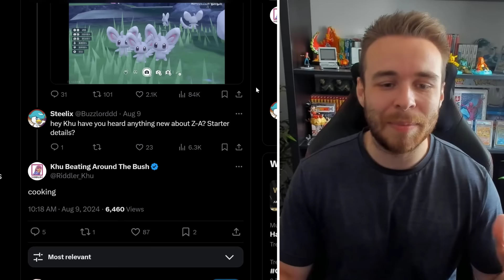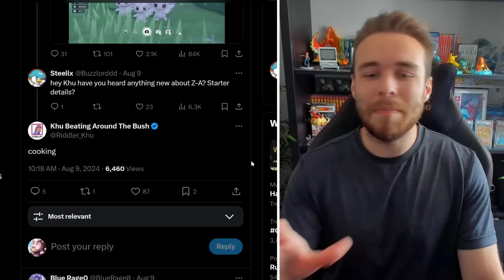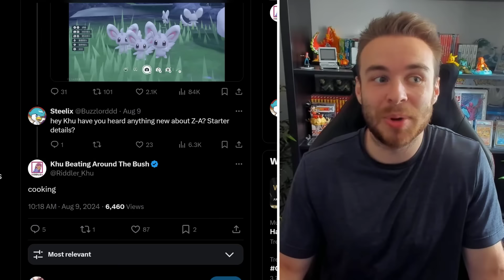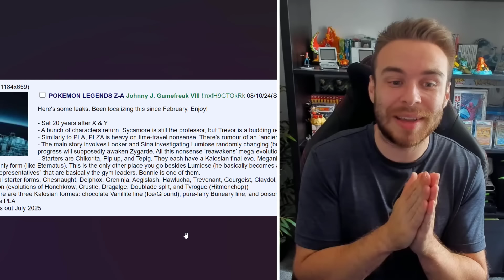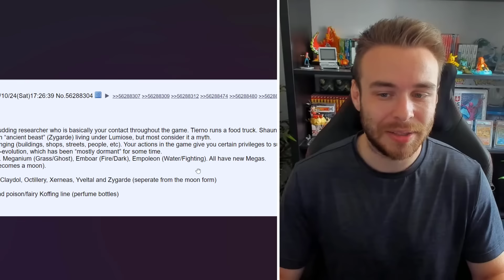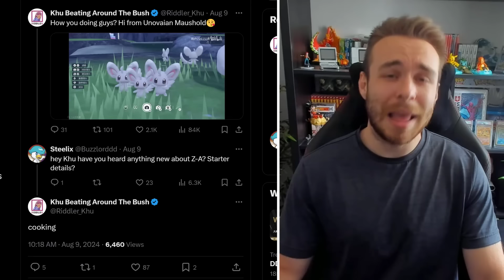POKEMON NEWS! NEW DATAMINES REVEALED! NEW LEGENDS Z-A STARTER POKEMON FORMS RUMOR & MORE!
NEW Pokemon Datamines have dropped! We also have new Starter Pokemon form rumors to take a look at for Pokemon Legends Z-A as well as Pokemon leakers taking about the upcoming game! Let's take a look at all of the latest Pokemon Legends Z-A news, leaks & rumors!